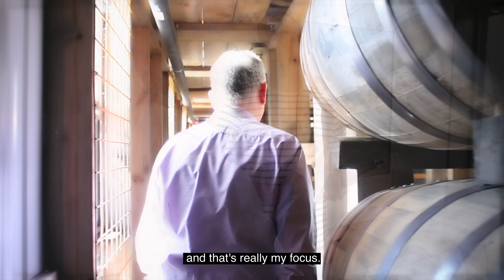Ray Walker, CEO/Artistic Director, Saint Cloud Bourbon - Bourbon Connections Series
Meet Ray Walker, the visionary California entrepreneur behind Saint Cloud Bourbon, on a quest to craft a truly unique bourbon experience, blending Kentucky Bourbon's heritage with a modern artistic touch.

Ray's journey led him to the Brindiamo Group, experts in sourcing the finest liquids to complement his distinctive artwork. Collaborating closely with Brindiamo's Founder, Jeff Hopmayer, and VP of Brand & Distillery Sales, James Hewlette, they created mash bills that meet the highest standards. Today, Saint Cloud Bourbon bottles are not just containers; they're coveted collectibles.

🎙️ "I wanted people to feel something when they looked at the brand, held a bottle, or spoke the name Saint Cloud. I wanted it to resonate, to evoke emotions." - Ray Walker

Jeff Hopmayer, Brindiamo Group's Founder, shares his fascination with Saint Cloud Bourbon, where art and bourbon seamlessly blend into highly collectible bottles.

But it's not just about aesthetics; it's about the exquisite taste that keeps customers returning for more. James Hewlette, VP of Brand and Distillery Sales, plays a pivotal role in sourcing the finest liquid for brands like Saint Cloud.

Join us as we delve into Ray Walker's journey and his mission to create a modern twist on Kentucky bourbon that appeals to diverse audiences. Discover how the collaboration between Saint Cloud Bourbon and the Brindiamo Group has redefined the bourbon experience.

Don't miss this captivating episode of Bourbon Connections, where art, bourbon, and flavor collide to create Saint Cloud Bourbon.

ABOUT BRINDIAMO GROUP

Established in 2012, Brindiamo Group has swiftly risen to become a global leader in sourcing bulk whiskey. The dedicated team of alcohol industry beverage experts leverages a wealth of experience and extensive industry connections to maximize potential for investors, brands and distilleries in the industry. From promising alcohol start-ups to established adult beverage brands to savvy investors, Brindiamo’s team across the United States, Ireland and the United Kingdom is committed to assisting clients in sourcing the right premium liquid at the right time.

Fueled by an unwavering passion for whiskey, our team at Brindiamo Group relentlessly strives to provide unparalleled liquid sourcing solutions including whiskey barrel storage. Leveraging our wealth of experience and extensive industry connections, we excel in promptly fulfilling your diverse needs. We meticulously source a wide array of aging whiskey from distilleries spanning the globe, ensuring that each barrel or tote is distinctive and tailored precisely to our clients' requirements.

When it comes to exceptional liquid sourcing, Brindiamo Group stands at the forefront, dedicated to delivering unmatched expertise and customized solutions for all your whiskey-related endeavors.